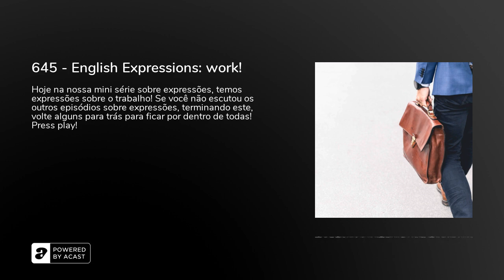645 - English Expressions: work!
Hoje na nossa mini série sobre expressões, temos expressões sobre o trabalho! Se você não escutou os outros episódios sobre expressões, terminando este, volte alguns para trás para ficar por dentro de todas! Press play!Se quiser saber mais sobre os nossos produtos e cursos, acesse o e encontre todas as informações!Para ganhar uma aula totalmente grátis pelo&nbsp;Cambly&nbsp;é só baixar o aplicativo ou ir diretamente para o site. Ao finalizar a sua inscrição não se esqueça de colocar o cupom&nbsp;inglesnuecrupodcast.** Acesse agora para usar o código!Baixe o&nbsp;App do Cambly para iPhone.Baixe o&nbsp;App do Cambly para Android&nbsp;** iTunes:&nbsp; Spotify:&nbsp; Deezer:&nbsp; Castbox:&nbsp; Google Podcasts:&nbsp; Subscribe on Android:&nbsp;